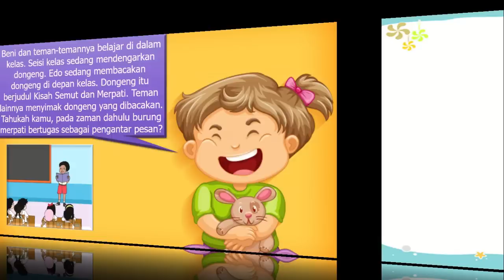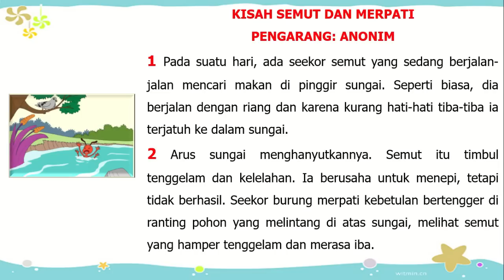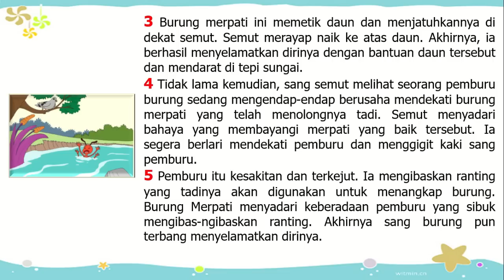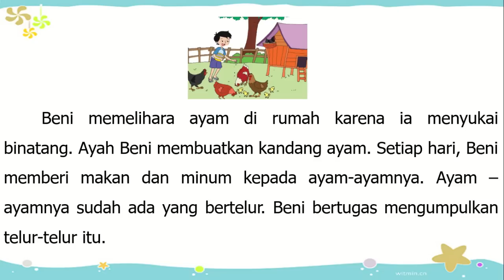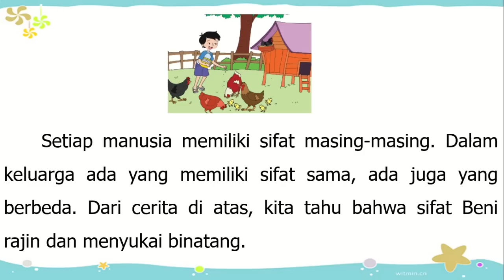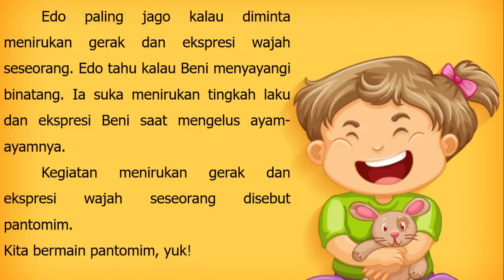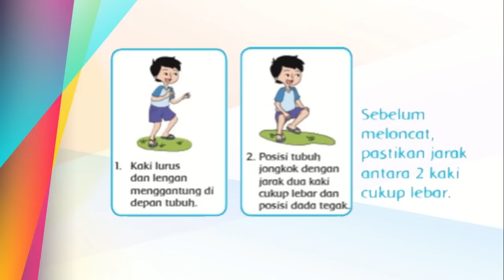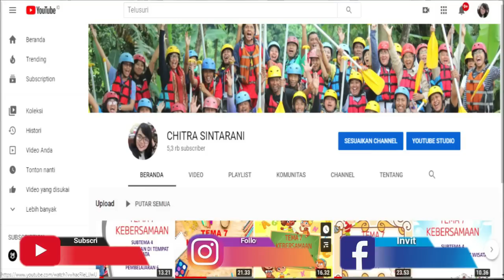Kelas 3 Tematik : Tema 2 Menyayangi Tumbuhan dan Hewan Subtema 2 Pembelajaran 2